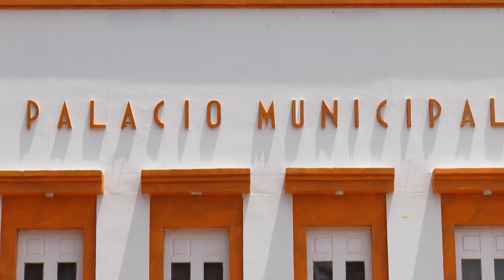Se hacen cambios en el gabinete municipal